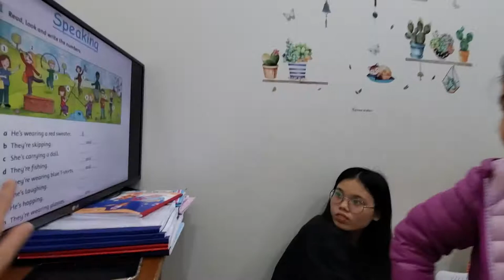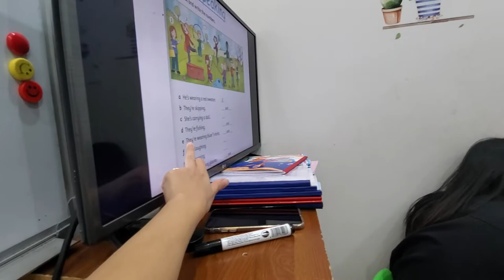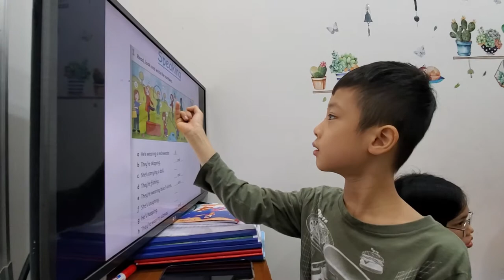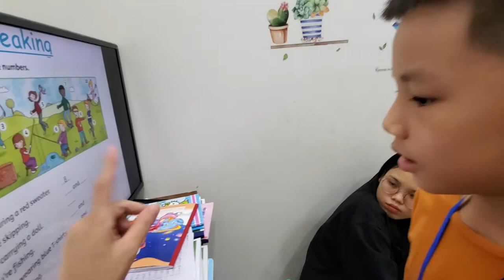Spinning game - Ms Jenny's class